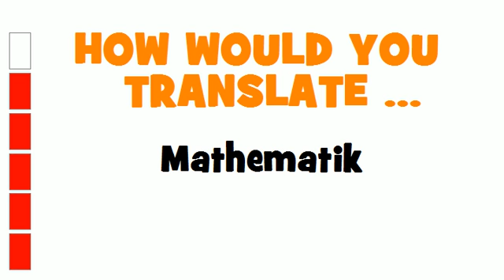GERMAN TRANSLATION QUIZ = Mathematik